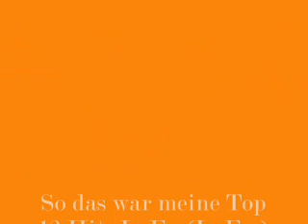Top 12 Songs LaFee(LaFee)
Meine persönliche top12 liste vom 1.lafee album "LaFee"